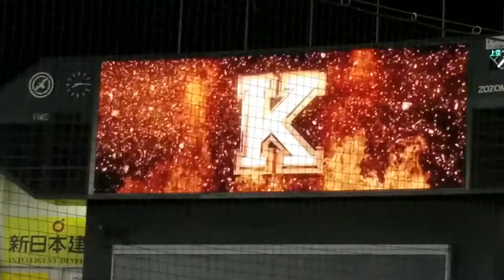日ハム 関東チャンステーマ